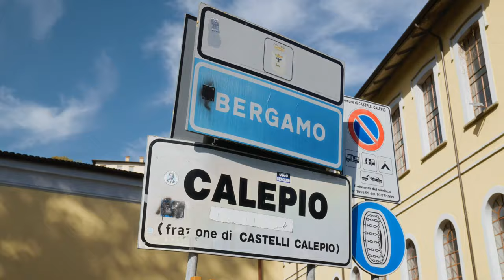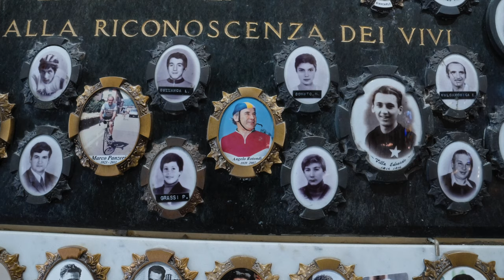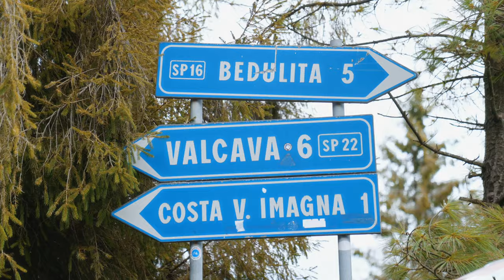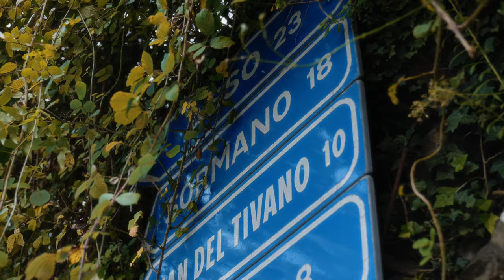The Last Monument, Il Lombardia | ORBEA ROAD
Il Lombardia. Italian romanticism, passion for cycling and recognition of history. The last monument of the year with Lotto Dstny, with the smell of fallen leaves and the taste of the end of the season.

Join us in this Orbea Road video.

0:00 Intro
0:20 Day -1
0:39 Why climbing bike?
2:56 Madonna del Ghisallo
4:40 Massage with Lennert van Eetvelt
5:31 Race Day